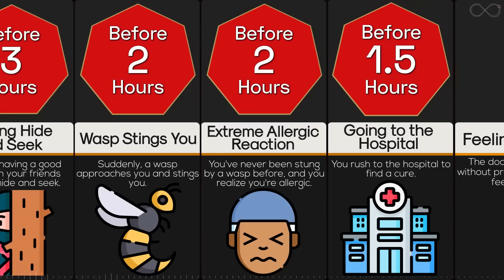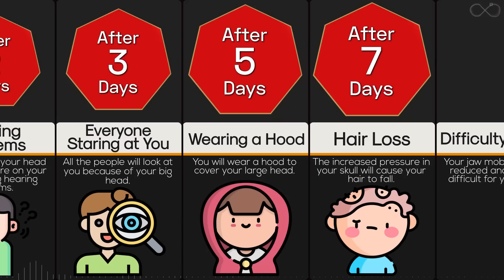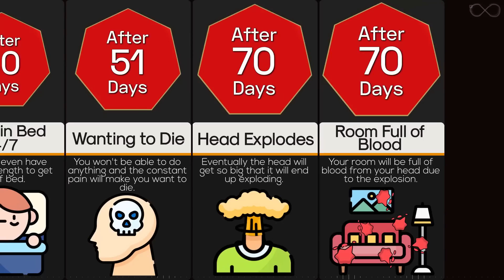Timeline: What If Your Head Gets Bigger Non-stop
People Don't Grow Forever. The only bones that continue to get larger are the skull and the pelvis. The growth of these two body parts isn't dramatic, however. Your pelvis might gain an inch in diameter between the ages of 20 and 79, and your skull may get slightly more prominent around the forehead. So we know that our head are getting bigger with age. But what will happen if your head gets bigger and bigger drastically and noticably? How are you gonna get thorugh life? What will the people around you do? Let's find out in this timeline video.